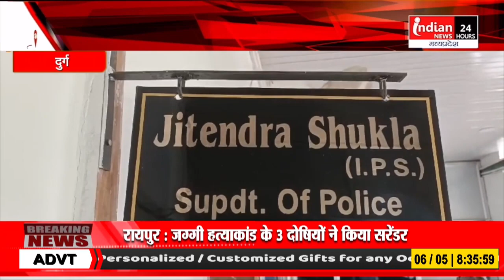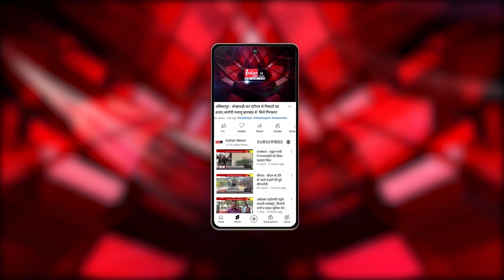Durg : 1509 केन्द्रों पर 2000 पुलिस बल के जवान तैनात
Our Links